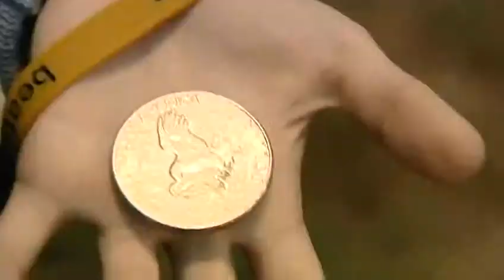Bishop Brossart Mustangs Young Team Captain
The smallest member of the Bishop Brossart Mustangs football team likely has the biggest heart of all.  Seven-year-old Wes Dunn, a brain cancer survivor, was invited by the Mustangs to serve as honorary captain for the game against Nicholas County.